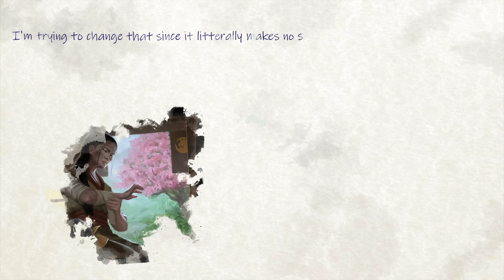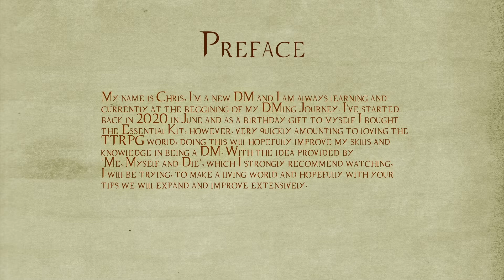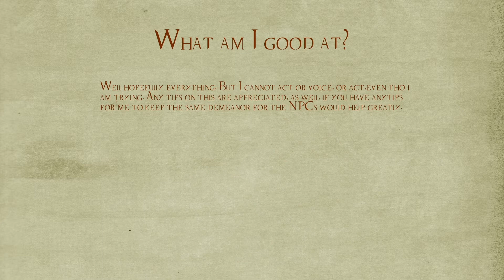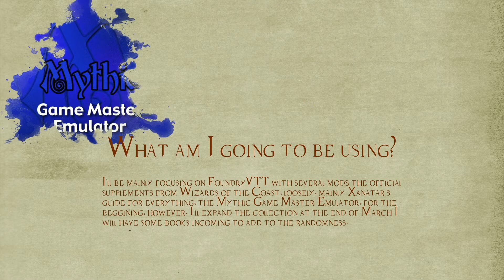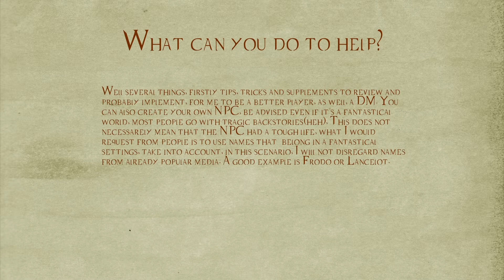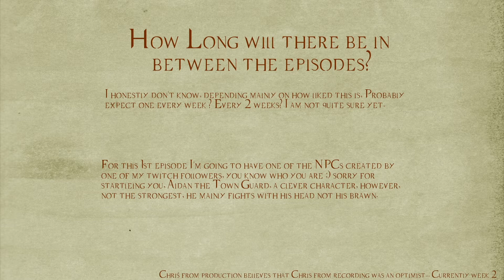Life of a NPC - What is it like to play a Role in a Role-playing Game?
Hello adventurers,

This is mainly made to set up NPCs while playing Solo D&D and attempting to do some worldbuilding. This is set with the idea of not being a full fledged campaign. But short stories with the help of the Mythic Game Master Emulator. The edition I'm using is 5e and it can be easily followed along. Let's ready for some Solo D&D Worldbuilding for 5e and experience the "Life of a NPC" trough their eyes.

I'd like to thank firstly my wife, even though, there are some errors in my speech,  she made sure that the text I was working with was error free. A huge thanks for her. The awesome dude from "Me, Myself and Die" without him this wouldn't had been possible so a huge thank you Trevor!

0:00 Intro
1:22 Preface
5:21 Episode One Life of a NPC - Darz and Aidan
11:00 Thank you for watching

Xanathar's Guide for Everything

If you've read so far. Thank you so much and thank you for being awesome :D